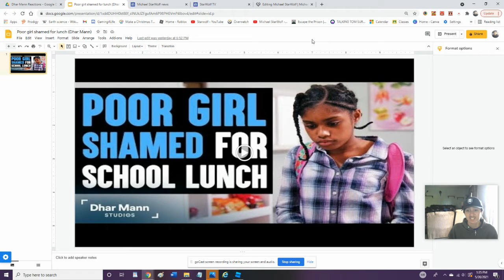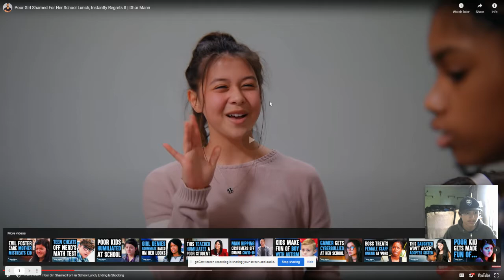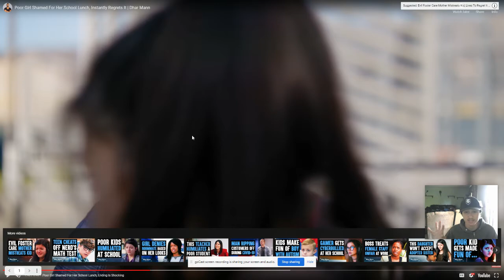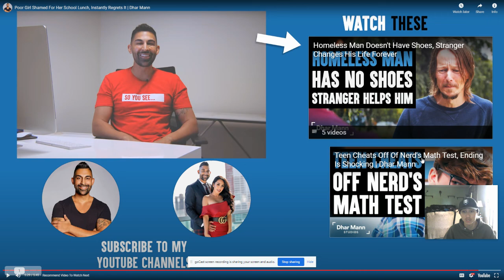Poor girl shamed for lunch (Dhar Mann)